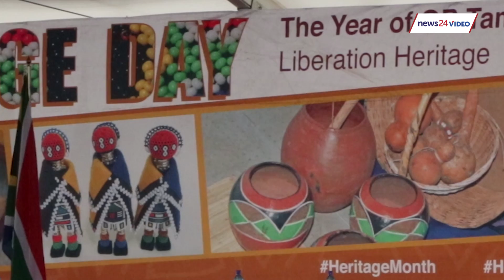National Heritage Day celebrations